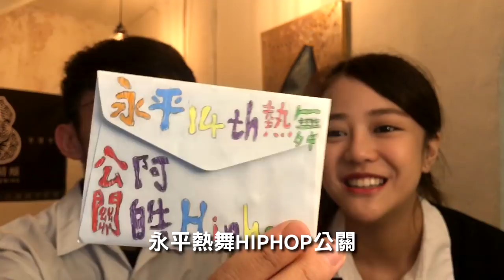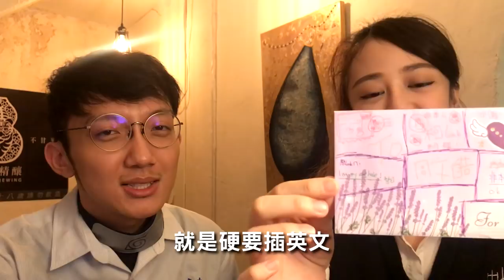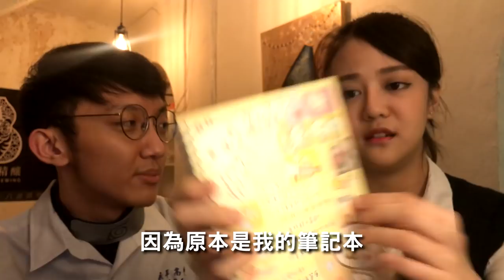那些年的收藏｜大耳的情書【回憶開箱】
你們的板板跟條條還留著嗎
是時候該把它們拿出來透透氣了唷
Erica的回憶差點被白蟻吃掉了傻眼